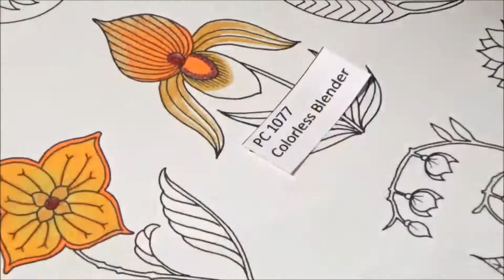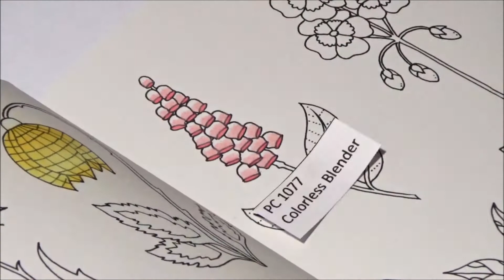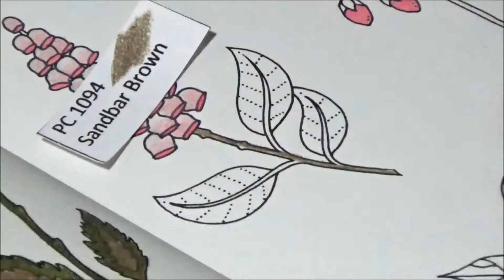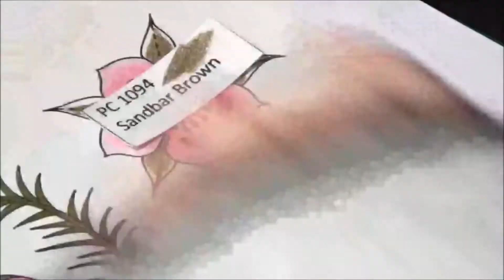World of Flowers by Johanna Basford / Pages 12 to 13 Timelapse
You watch the timelapse video of coloring the 12th and 13th page in World of Flowers by Johanna Basford. Doreen.

Materials:
- World of Flowers - A Colouring Book & Floral Adventure by Johanna Basford, 2018
- Mono Zero Elastomer Eraser by Tombow
- Fixative Spray by Gerstaecker